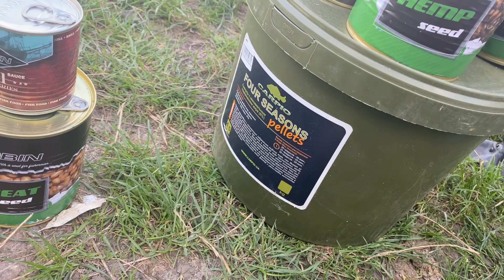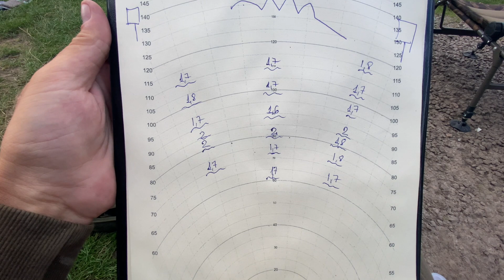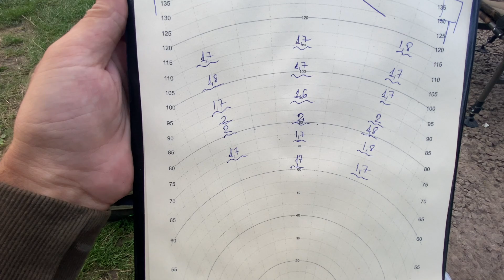Озеро Ульяники| Ловля карпа, проба за 19 часов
Наш первый выезд на очень короткую сессию 19 часов (так получилось)
Ловили карпа, цель как обычно ловля крупного карпа и амура, ну и проба такик и способов
Закорм - пеллетс 4,5 Carpio ликвид Ccmoore слива
Стики на с добавками фидстима, конопляного масла и риспонс спайса

Озеро Ульяники| Ловля карпа

Навигация:
0:00​ Вступление
01:38 Приветствие
02:51 На что ловим (спод и стик миксы)
06:58 Маркерная карта и стик миксы
12:03 Первый карп
14:45 2 амура
18:00 Секрет Ульяныков
19:39 Утренний таймлапс
20:08 Итоги печали